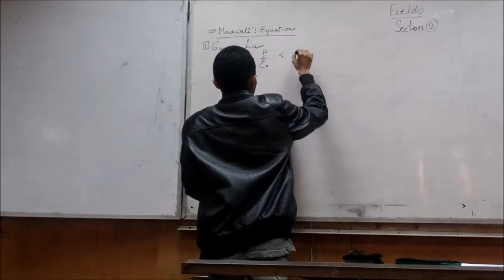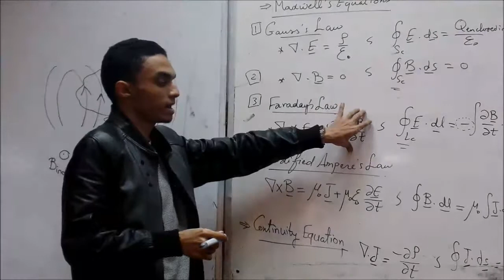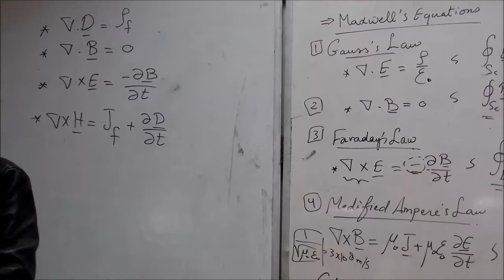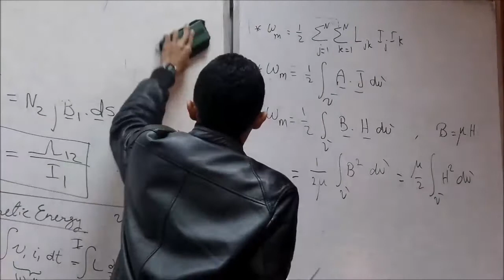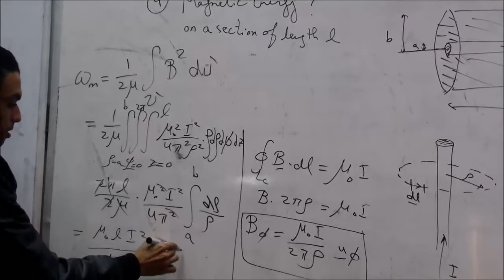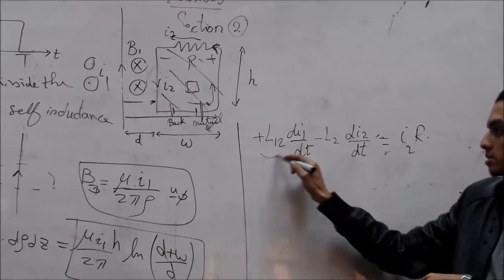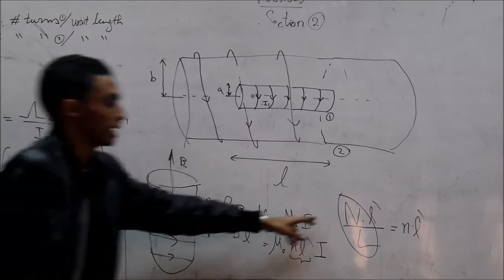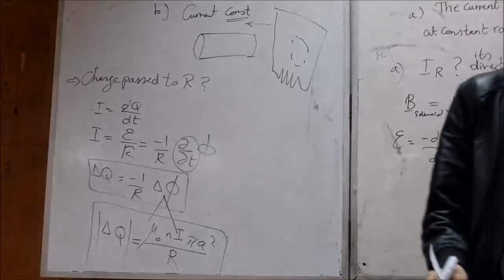Fields - Eng. Mohamed Radwan - Sec. 2